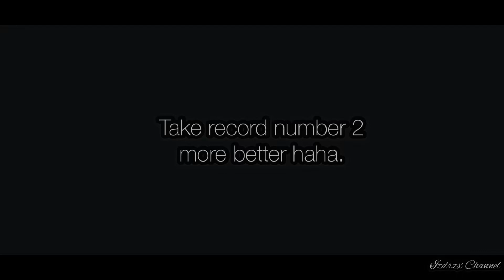Parody Tiktok : Awek Sekolah.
Tiktok slomotion viral & Video ni just suka2 saja gais, 😂😂🥳